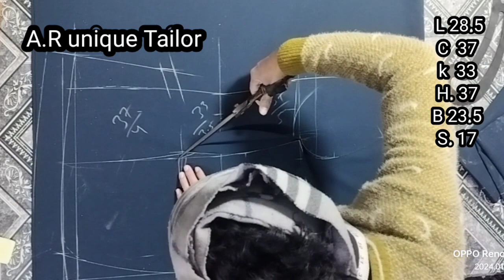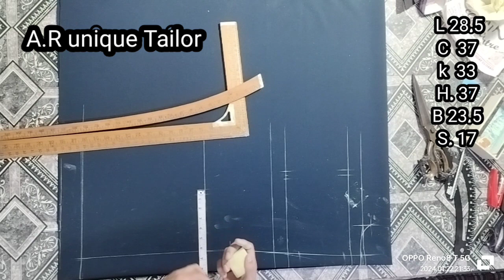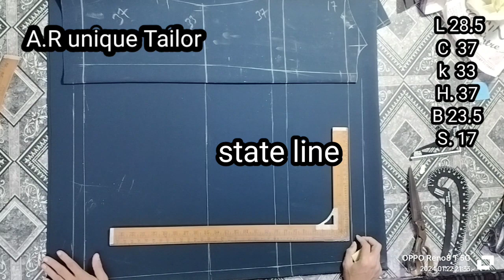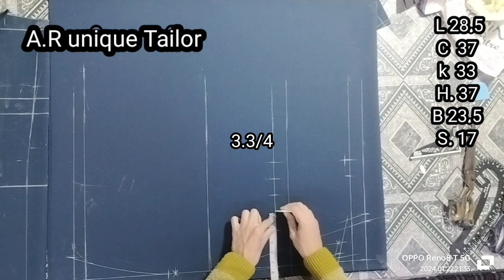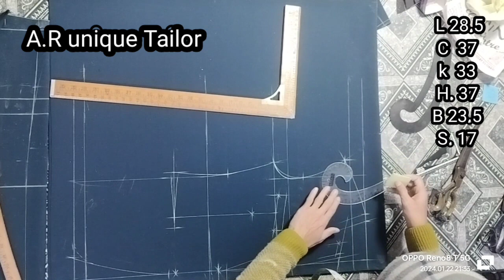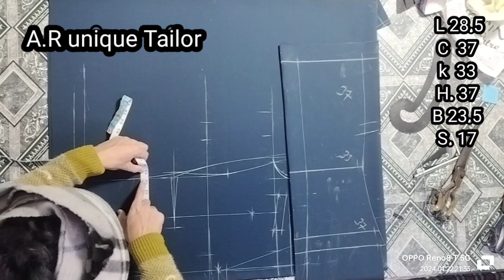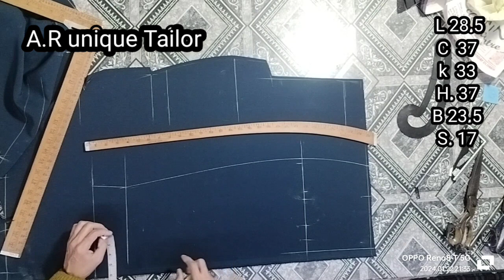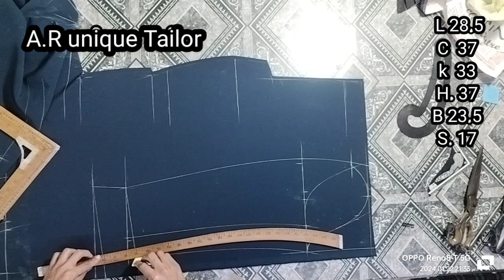37 [Size] SB 2 Button Coat Cutting ||Full Tutorial Single Breast 2 Button Coat Cutting Coat Cutting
37 [Size] SB 2 Button Coat Cutting ||Full Tutorial Single Breast 2 Button Coat Cutting Coat Cutting
About Video
Hello dosto  is Video me maine aap ko bataya hai ki SB 2 Button Coat Cutting  Kaise karte hai ummid hai video aap logo ko Zaroor pasand  aaegi thank you so much

Aruniquetailor SingleBreastCoat Cutting

Coat cutting
Coat ke cutting
Coat ke cutting sikhe
Coat kese kare
Coat kiskis tarike se Kate
Coat back
Coat ke back
Coat ke back kese cutting Karen
Coat full cutting
Coat ke front back sleeve
Coat kebest cutting
blazer
cat